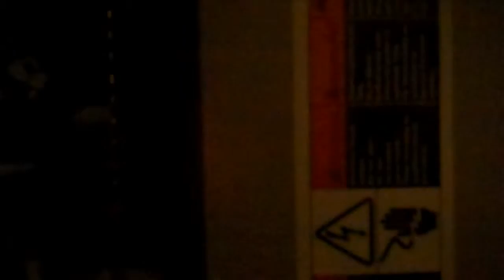My Edited Video